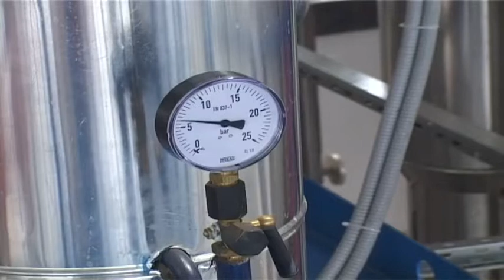OBNAVLJANJE TOPLOVODA I UGRADNJA NOVIH PODSTANICA PLAN JP ''GRADSKA TOPLANA'' 14052018